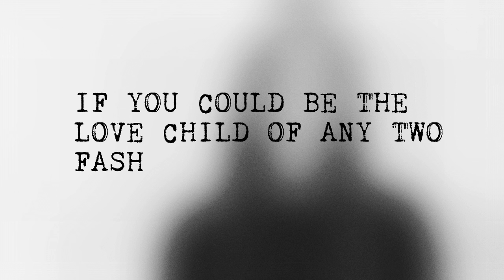Emily Hartridge: Confessions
Emily Hartridge tells the truth, the whole truth and nothing but the truth!

Pretty Upfront is a brand new YouTube channel for the connected girl looking for something a bit different – a go to destination for Fashion, Beauty, Culture and Lifestyle.

All Pretty Upfront's talents’ opinions are their own.